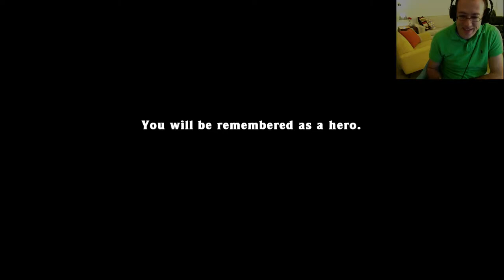CapnGoof's Spelunky Daily Challenge - January 16, 2014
I totally make up for yesterday. There's even ghost mining!

This is the January 16th, 2014 Daily Challenge for Spelunky. There is a new Daily Challenge every day at midnight GMT.

Spelunky is an indie action platformer video game for XBOX Live Arcade, Steam, Playstation 3 and Playstation Vita made by Mossmouth Studios.  The caverns are randomly generated, you get one life, and your goal is to reach the end while collecting all the treasure you can along the way.